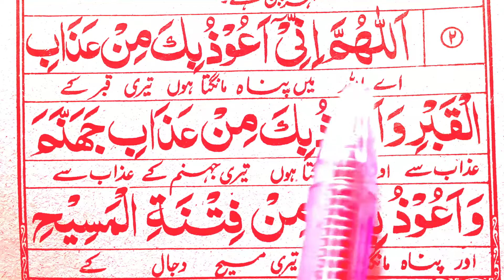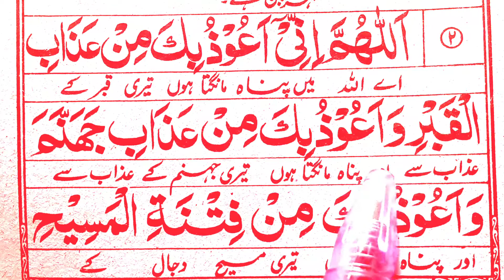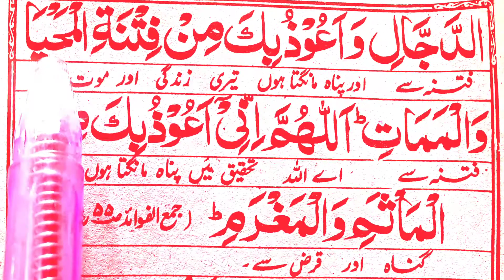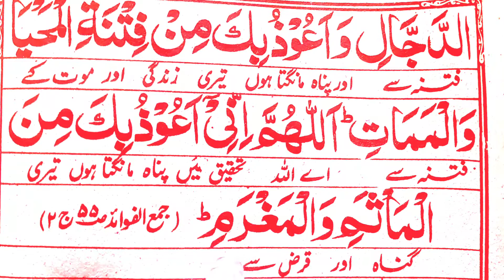Allahumma inni a'uzubika min azabil qabri dua with translation